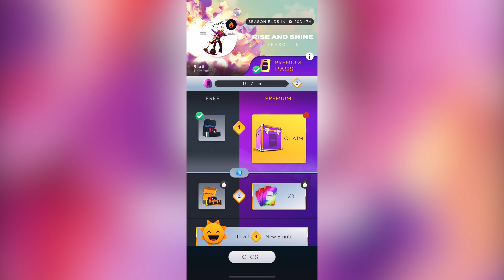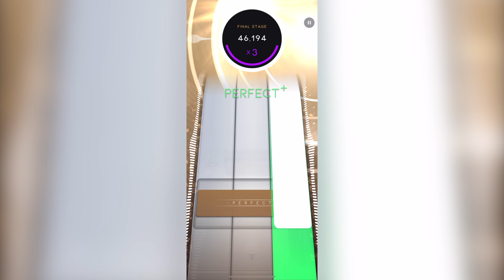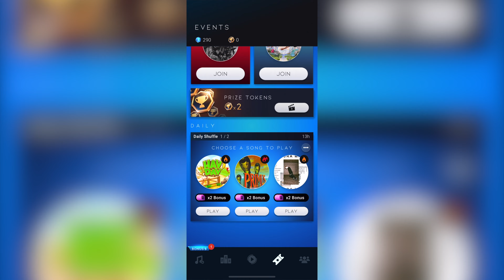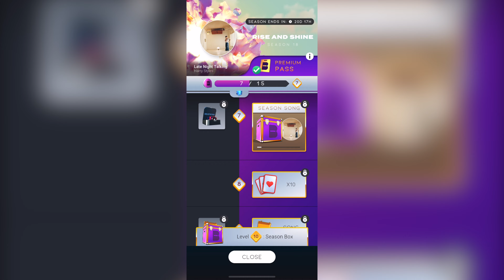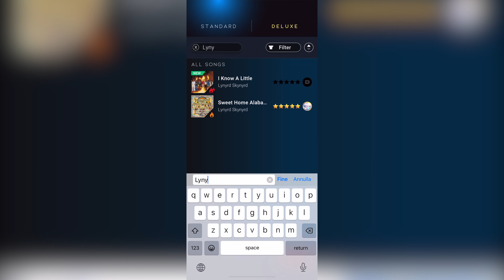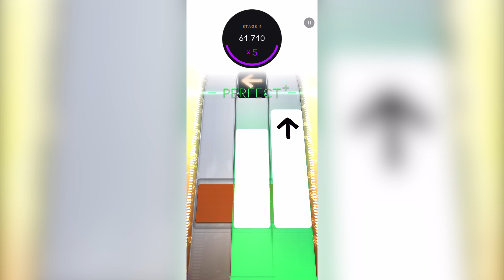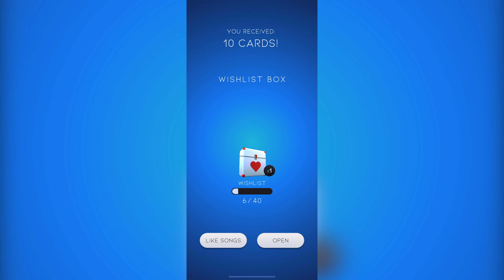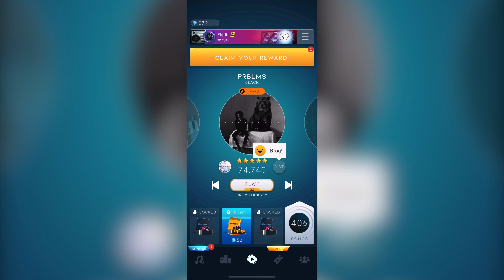[Beatstar] The New Season 18! Gameplay Songs and more…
The new Season 18!
My Tag is: Ehjdif#1